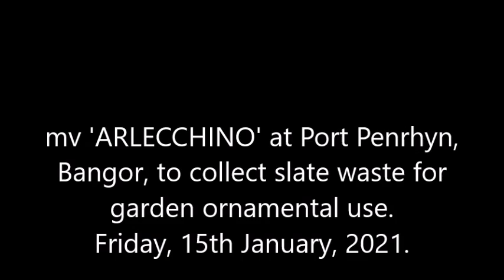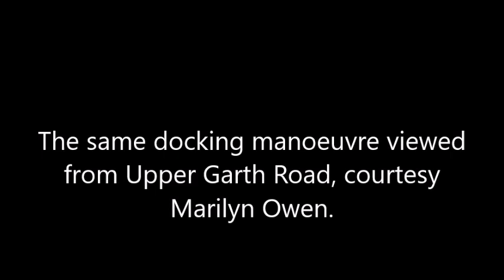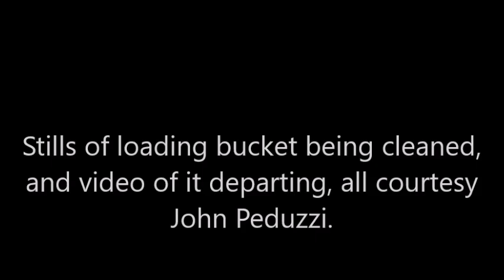mv 'ARLECCHINO' at Port Penrhyn, Bangor, 15-16th January, 2021. By J.Johnson/M.Owen/J.Peduzzi.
'ARLECCHINO' (Italian for 'Harlequin') docking and departing at Port Penrhyn, Bangor, North Wales. Purpose of visit was to collect slate waste for garden ornamental purposes. The video lasts 50 minutes, so might be best viewed in instalments! She arrived on high tide, Friday, 15th January, bunkered fuel on docking, but loading didn't start until early evening. Departure was on high tide the next day.
Apologies for camera-shake and wind noise..this is a purely amateur effort, with no pretensions of high quality.